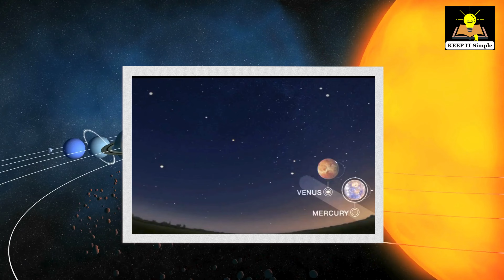Planet Parade 2024: A rare cosmic event that you shouldn’t miss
About Planet Parade/Planetary Alignment:
--Planet parade, also known as Planetary Alignment, is set to take place on June 3, where, at a specific period, six planets — Mercury, Mars, Jupiter, Saturn, Uranus, and Neptune — revolving around the sun in an elliptical orbit will appear as they are passing in a straight line.
-- Planet parade doesn’t mean the planets will align totally, but they would just appear this way. Some planets would be a little above and below others, hence, despite being far away from each other, due to their positions, they will look aligned.
-- For a short period, one will be able to see, using special equipment such as a telescope or high-power binoculars, all these planets together within the line of sight.
-- The best place to witness the Planet Parade 2024 will be somewhere away from the skyscrapers and a city with less light pollution, and physical obstructions.